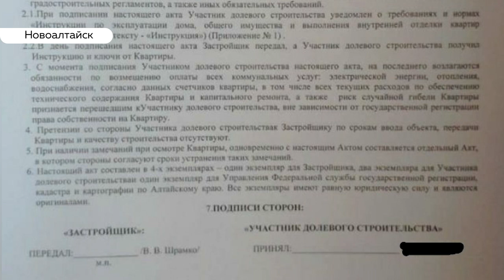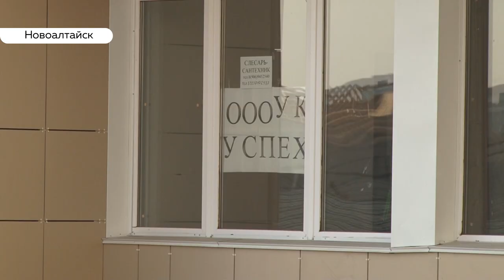Дольщики скандального долгостроя не торопятся подписывать акт приема квартир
Дольщики скандального «Демидов Парка» начали заселяться в свои квартиры. Правда, некоторые не торопятся это делать, поскольку застройщик просит подписать документ, где одним из пунктов значится - к нему нет претензий по срокам сдачи дома.